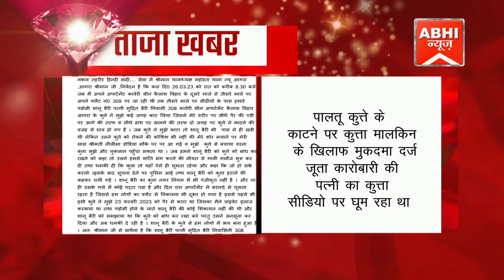||abhi news|| ||abhi news ncr|| ||NCR||